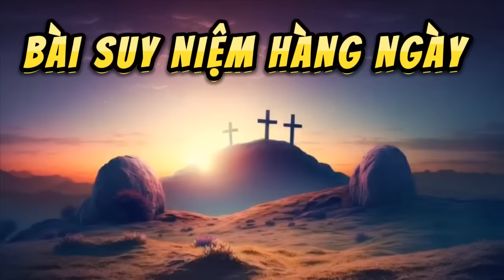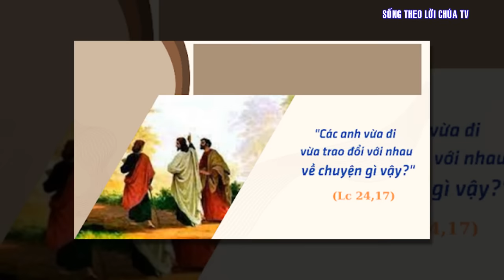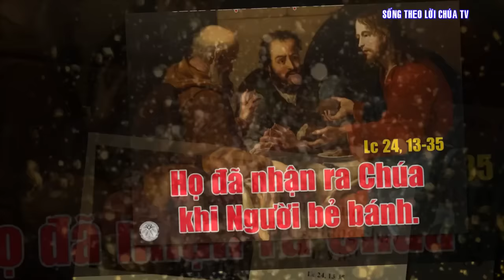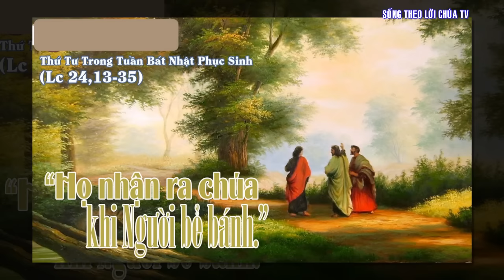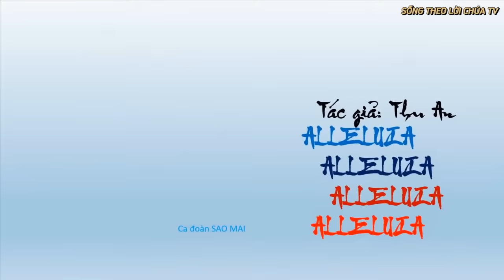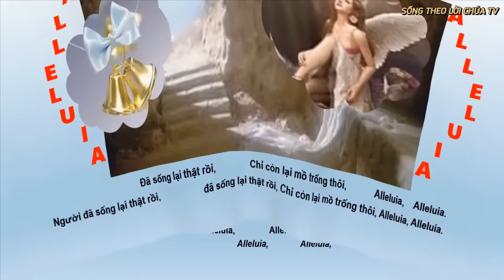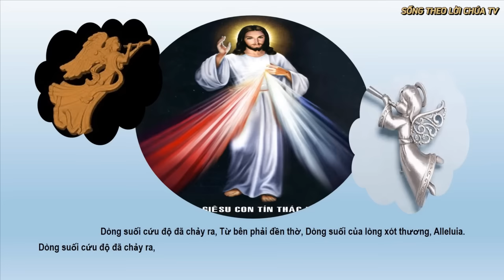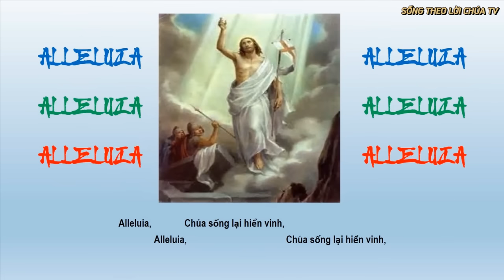LỜI CHÚA NGÀY 3 - 4 THỨ 4 TUẦN BÁT NHẬT PHỤC SINH - PM CAO HUY HOÀNG, ĐỨC TRỌNG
Bài hát
Chúa Sống Lại Thật Rồi--Tác giả: Thu An--Ca đoàn: Sao Mai--Studio: Thế Thông--Slides Show: PT & Trần Hữu Thuần